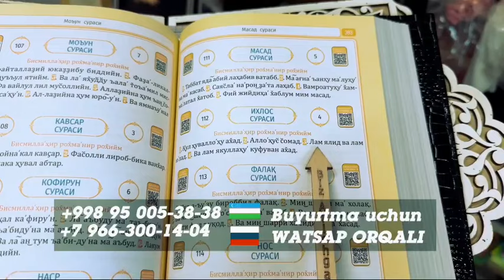Рамазон келмасдан Тавба қилинг! ~ Муфтий Нуриддин Домла Хазратлари 2024#muftiy